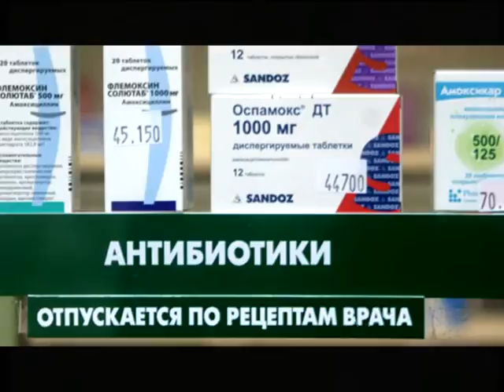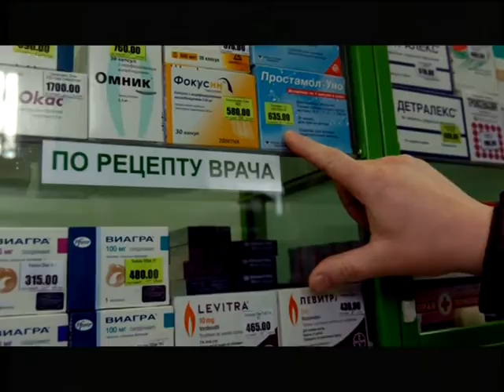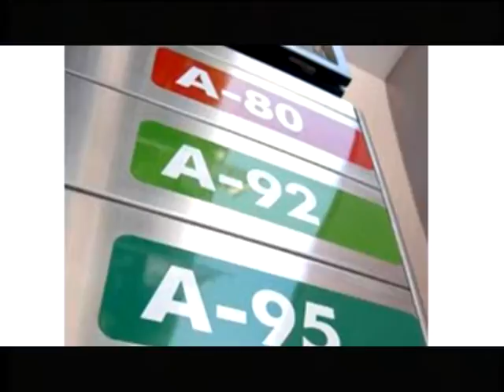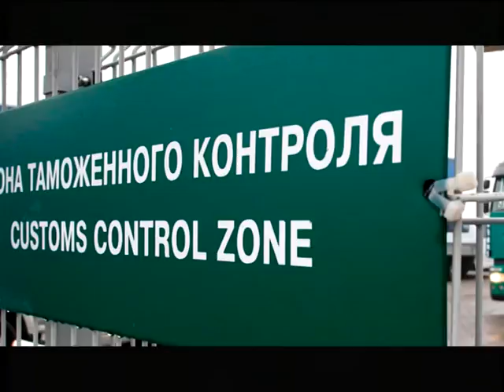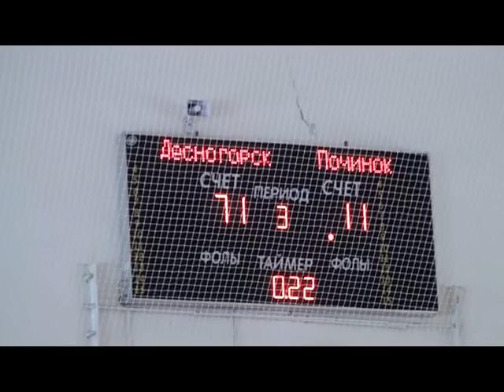Десна-ТВ: День за днём от 19.01.17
В выпуске:
1. Крещенское водосвятие на Совеевском источнике.
2. Плановое-оперативное совещание у главы МО.
3. Работа с неблагополучными подростками в городе.
4. Региональные баскетбольные баталии в Десногорске.